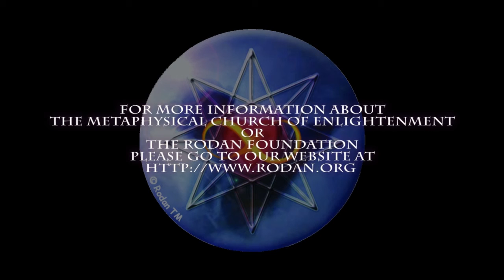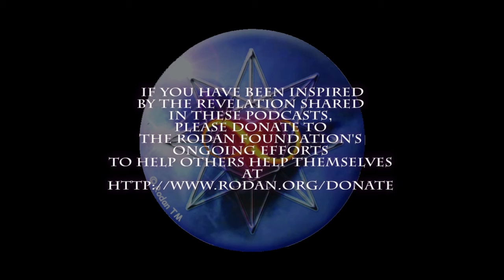Easter Trance Lecture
'Blessed are the meek for they shall inherit the earth.' These words spoken by Jesus The Christ two thousand years ago reveal His awareness of what is occurring in the world today. To be meek is to be without ego. A true sign of awakening is recognizing the voice inside your head is not who you truly are. This creates space in your awareness for you to discover your true nature. Now is the time of the great awakening on planet Earth for all of humanity.